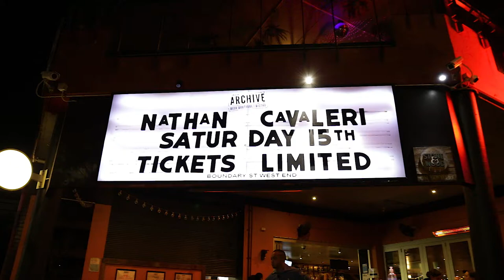Nathan Cavaleri - Qld Tour Recap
From Eumundi to Brisbane to Burleigh Heads. See what Nathan got up to on his recent tour of the sunshine state, Queensland!